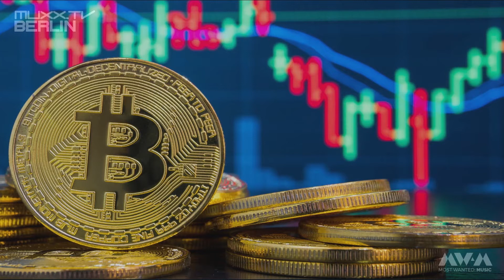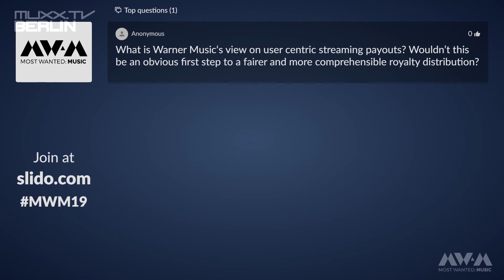MW:M19 - Scott Cohen - What is the Real Value of Music?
Save the date! MW:M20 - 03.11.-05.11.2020
Hint: It's not captured in a 99 cent download or a fraction of a penny stream.

In this keenly-anticipated talk, Scott - a key innovator in the digital music business over several decades - updates our thinking on the tricky concept of "value" in a time when it has quickly changed out of all recognition.